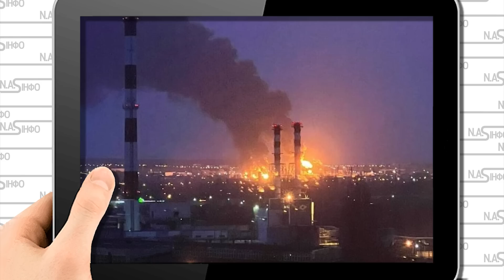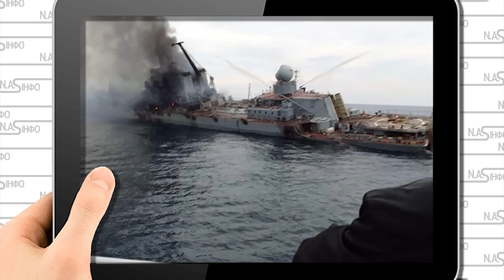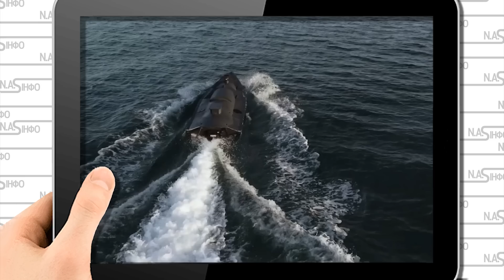4 вибухи! Таганрозький авіаремонтний завод рознесло - удар. Десятки дронів. Соколи накрили - вибух